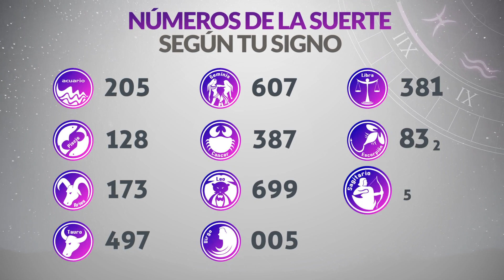Resultados Lotería del TOLIMA Lunes 14 de Agosto de 2023 | PREMIO MAYOR 😱💰🚨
Resultado de la loteria del Tolima Lunes 14 de Agosto de 2023
Loteria del Tolima 14 de Agosto
Premio mayor Loteria del Tolima 14 de Agosto
Resultado de la loteria del Tolima catorce de agosto
resultados gana
loterias gana
lotería tolima
tolima loteria
resultado tolima
chance tolima
sorteo tolima
tolima anoche
resultados de la lotería del tolima de anoche
resultado la lotería tolima
el resultado de la lotería del tolima
resultado de lotería del tolima anoche
resultados gana
loterias gana
invierte